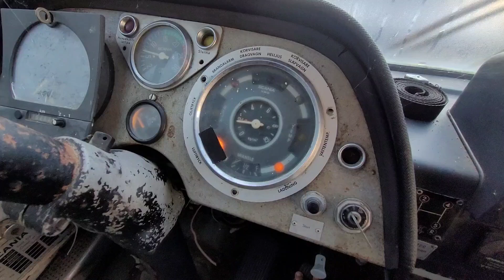b48c8f14-4db8-4642-a396-d891263c462a.mp4 Fri Sep 20 21:50:30 UTC 2024